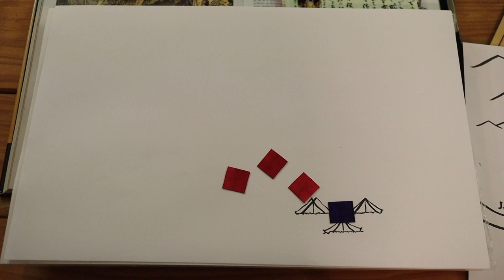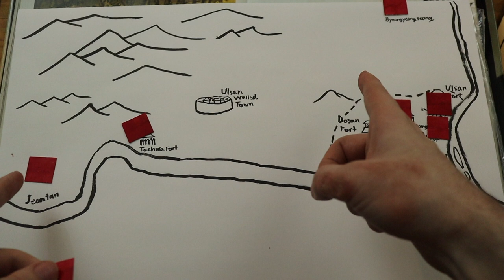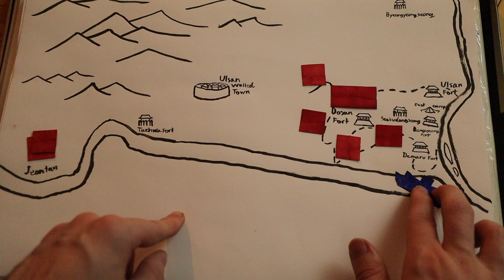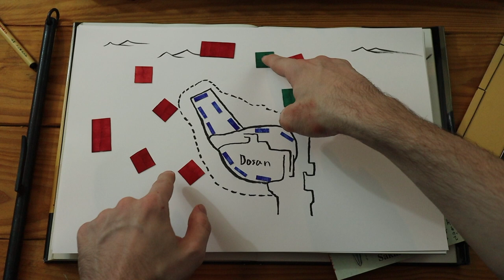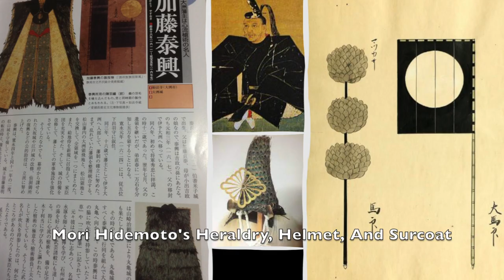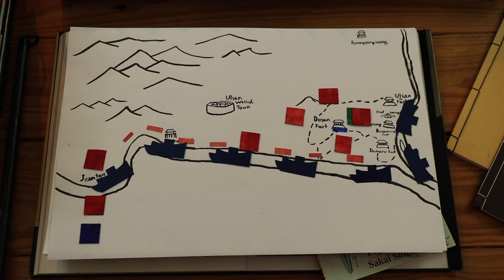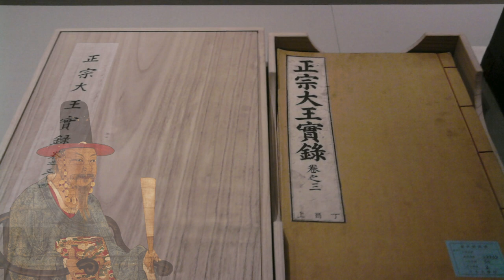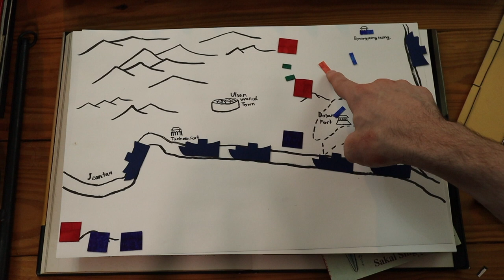Siege of Ulsan | Imjin War Documentary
The Siege of Ulsan was one of the more dire situations the Japanese had ever found themselves in during the Imjin War (Japanese Invasion of Korea 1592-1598). Katō Kiyomasa, Taiko Toyotomi Hideyoshi's trusted samurai general, would try and defend against the onslaught of the Ming and Joseon armies..

00:00 Imjin War Recap
02:33 Siege of Ulsan
55:03 Context

Sources:
Jingbirok/Book of Corrections
Samuel Hawleys The Imjin War
The Great Ming Military
Wikipedia
Steven Turnbull's Japanese Castles in Korea
Kiyomasa Korai no Jin Oboegaki (through third party translations)
Sonjo Sillok (through third party translations)

About Japan at War:
Japan at War covers the conflicts of ancient Japan, battle by battle, and strives to give you the most detailed information of these wars in our weekly series. We also will be giving special episodes dealing with certain figures in history, weaponry, and much more.